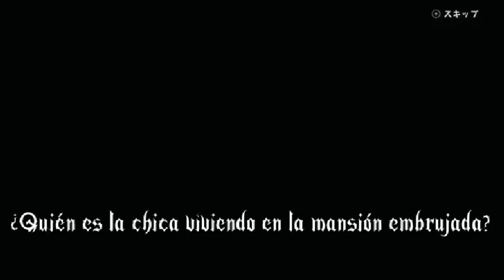Use this For Your Pranks 2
This Is MY Next Prank Openings XD!

Note: I Like Warioware Twisted
Note 2: Use this For Your Pranks XD!